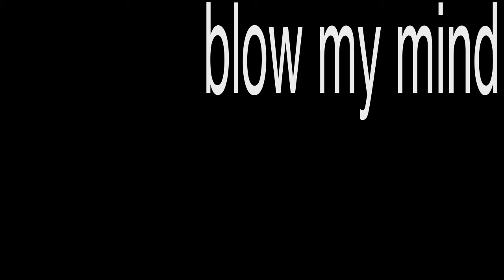Typography - IDD 347 "garrent33d Productions..."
Typography on after effects
Song credited to Train - "Hey soul sister"